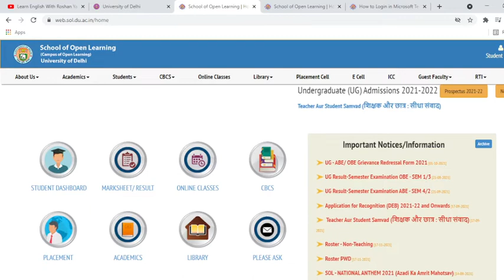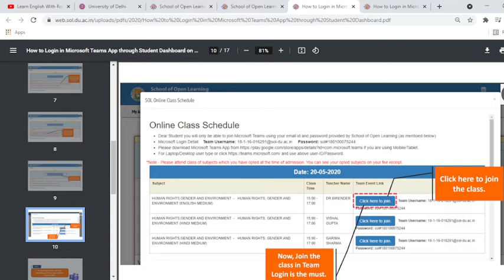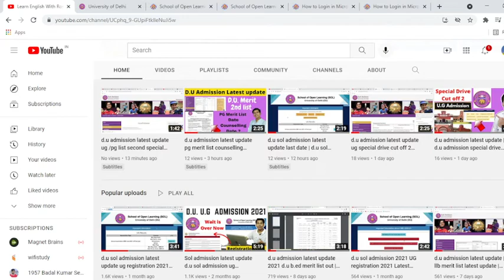d.u sol latest update ug admission last date | d.u books pg admission pg d.u sol online classes